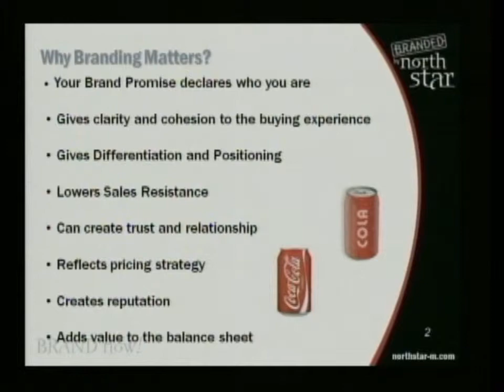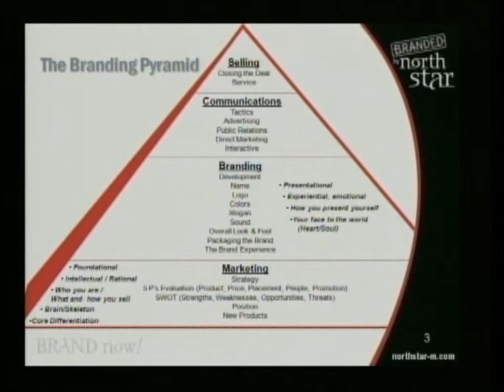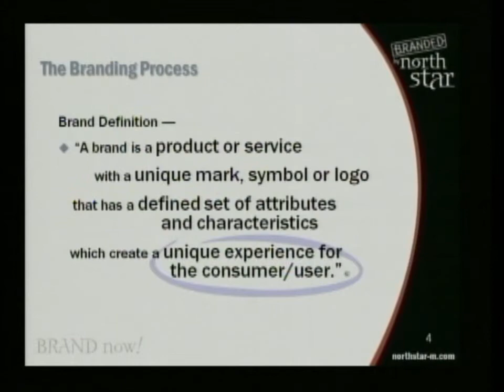Branding Your Family Business- Kae Groshong Wagner from North Star Marketing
Presentation at E-town college